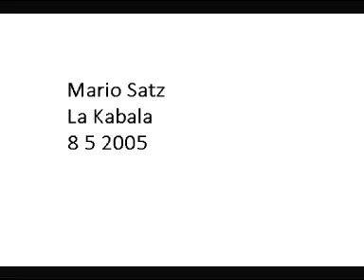2 Mario Satz La Kabala 8 5 2005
Por cortesía de: Centro Yoga Sananda c/Progreso 22-3ª -- VIGO 36202